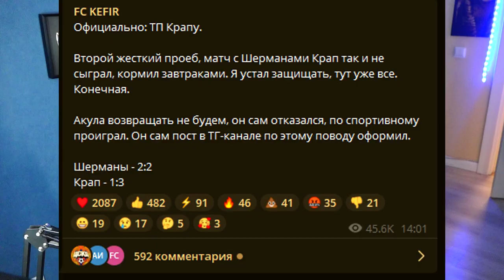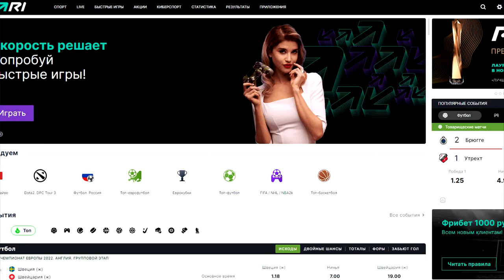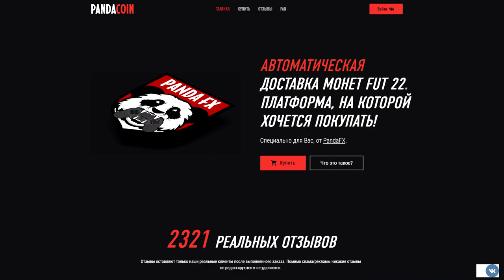КРАП - БУДУЩИЙ ПОБЕДИТЕЛЬ КУБКА ФИФЕРОВ